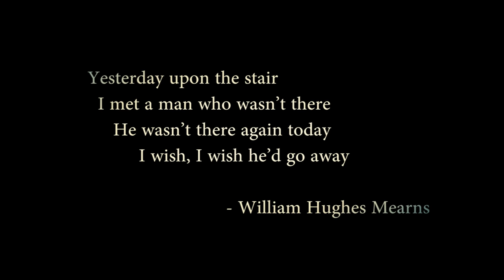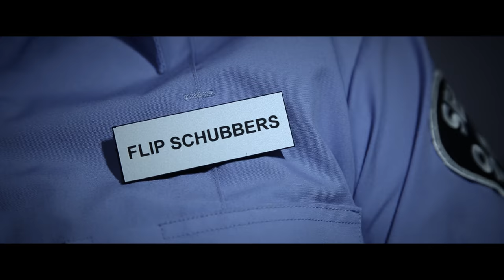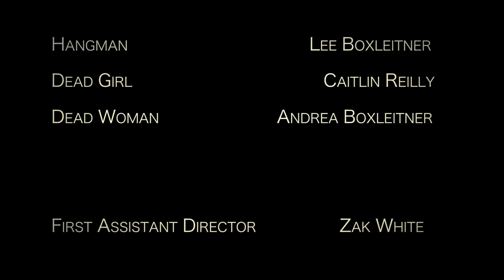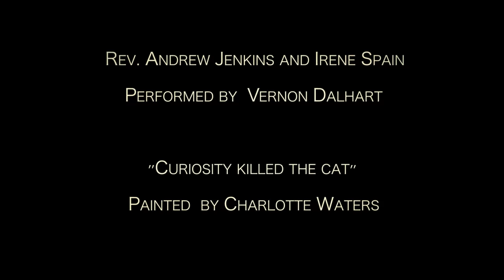DOWNSTAIRS - Award Winning Short Horror Film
A foolhardy security guard has the night from Hell, when his curiosity sends him investigating what goes on... Downstairs...
Official selection of Screamfest horror film festival 2014, Indiefest USA film festival 2014, Northwest Horror festival 2015, the Dark Scream UK horror film festival 2015 and FilmQuest 2015. Voted one of the top five short films at ScreamFest 2014 by besthorrormovies.com.  WINNER of Best short film at Dark Scream UK, Nominated for Best actor and Best director at the Dark Scream UK horror film festival.

Directed by Lee Boxleitner
Written by Sam Boxleitner and Lee Boxleitner
Produced by Sam Boxleitner, Lee Boxleitner, Mike Dempsey, Matt Laumann,

My brother Sam and I would like to thank the cast and crew for working so hard on this film, and making it a reality.